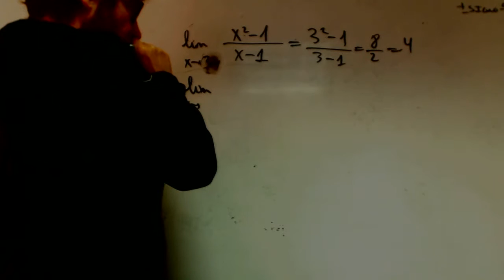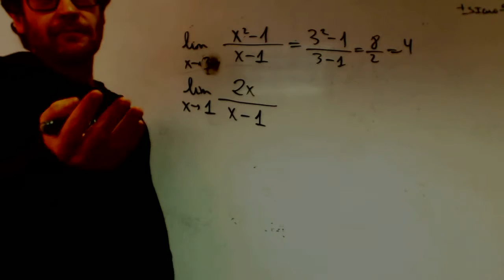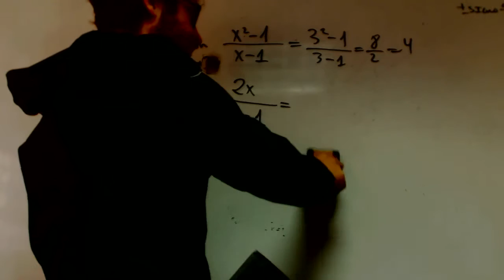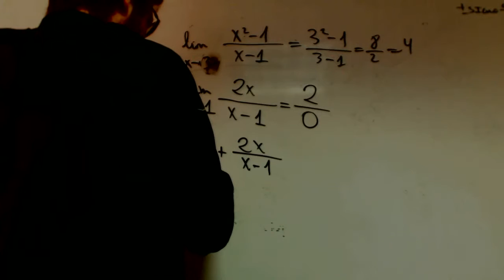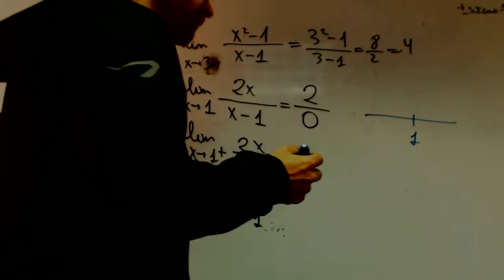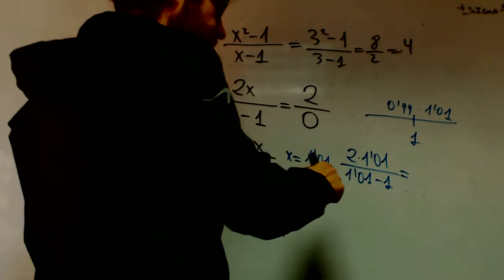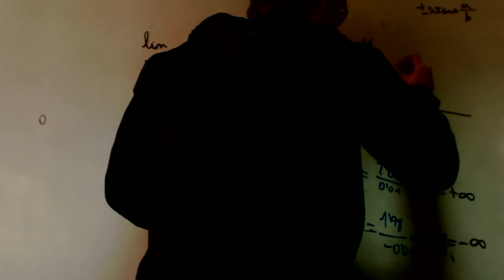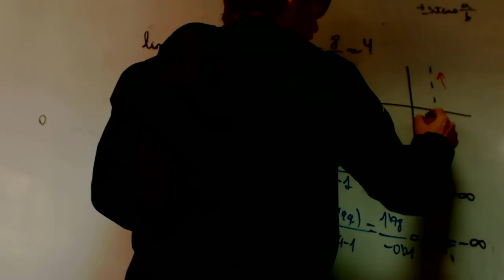Limites numericos asintota vertical Matematicas 1 Bachillerato Academia Usero Estepona